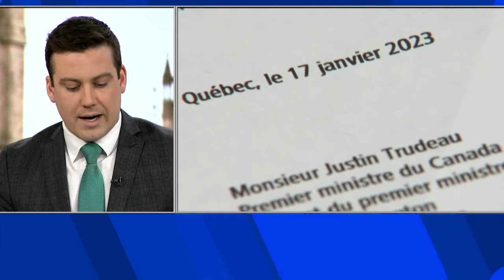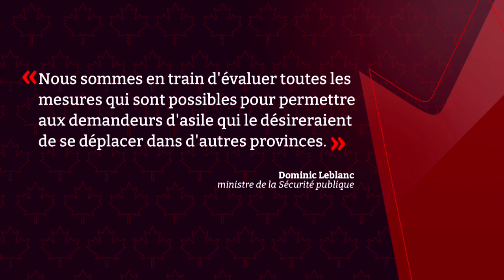Lettre à Justin Trudeau: Legault exige moins de demandeurs d’asile - explications